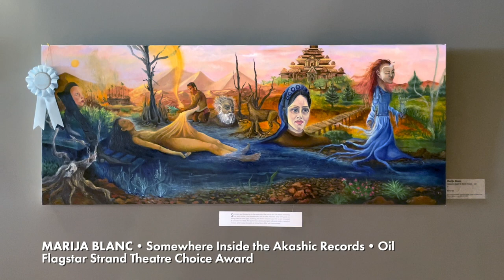PCCA Exhibition 2022: Members Biennial at Flagstar Strand Theatre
Occurring every other year, the Members Biennial Exhibit aims to showcase artwork from artists who have contributed to and shown support for Paint Creek Center for the Arts’ mission through annual membership. There is no set theme for the 2022 Members Biennial, meaning member artists were able submit work in a broad range of themes and subject matter, so long as it served the all-ages nature of Flagstar Strand Theatre.

Video Production Services by CMNtv.org